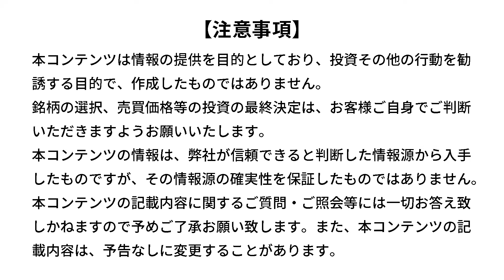日中関係は「氷河期」に逆戻りか。処理水放出問題で再燃する反日感情と経済への懸念（加藤 嘉一）【楽天証券 トウシル】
日中関係は「氷河期」に逆戻りか。処理水放出問題で再燃する反日感情と経済への懸念

00:00　オープニング
01:56　PART1　ALPS処理水放出を決定した岸田政権と各国の反応
04:32　PART2　中国は反発。香港も同調
10:15　PART3　再燃する「反日感情」と懸念される経済活動への影響

💬SNS
【トウシル公式 X（旧Twitter）】